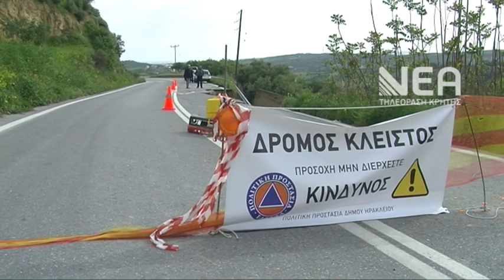ΚΑΤΑΣΤΡΑΦΗΚΕ Ο ΔΡΟΜΟΣ ΣΤΙΣ ΒΟΥΤΕΣ ΗΡΑΚΛΕΙΟΥ